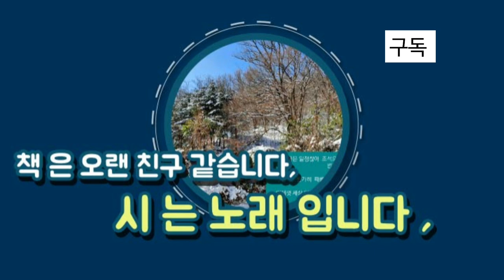왔습니다! / 한강- 여의도공원/ 우리가 물이 되어- 강은교.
강은교-시인, 함경남도 홍원군 출생
 서울에서 성장함, 경기여고와 연세대학교 영문학과 졸업,동대학원
국어국문학과 박사학위 받음,
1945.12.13생,  저서에 풀잎,빈자
일기등.